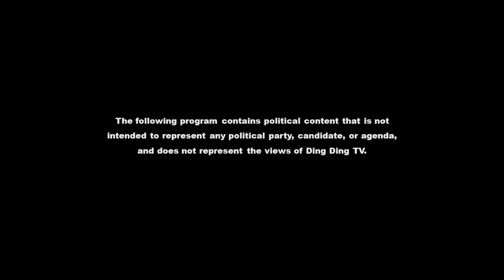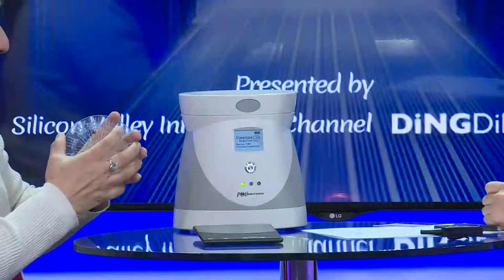Innovation in screening of breast cancer (Produced by DingDingTV)